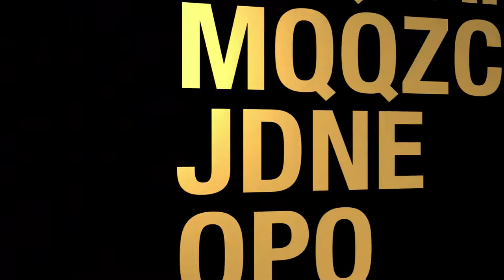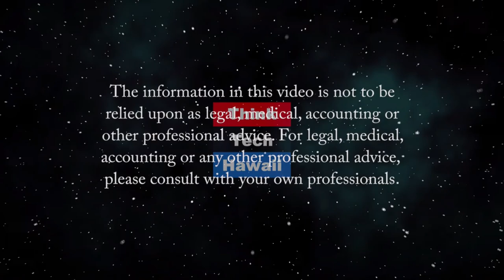Democratic Party of Hawaii will have the State Convention online (Navigating the Journey)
Due to COVID-19, the State Convention will be online.  Due to the coronavirus, the Democratic Party of Hawaii had to change the State Convention. What is the purpose of the State Convention? How does the State Convention relate to the National Convention?     The host for this episode is Marsha Joyner.  The guest for this episode is Leimomi Khan.